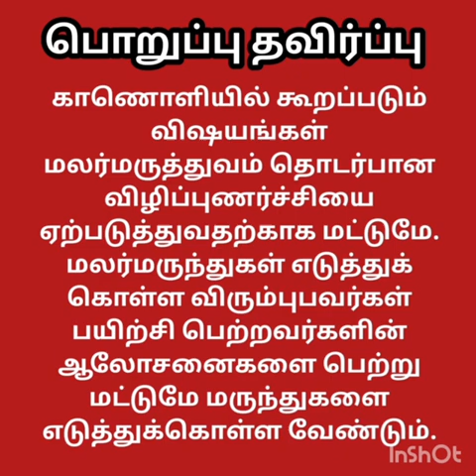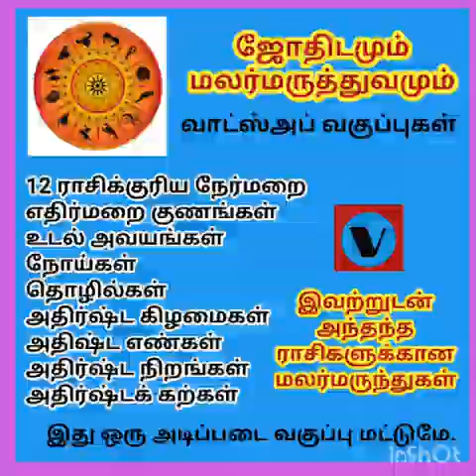பிறரை மதிக்காதவர்களுக்கான மலர்மருந்துகள் - மலர்மருத்துவம் தமிழில்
பிறரை மதிக்காதவா்களுக்கான மலர்மருந்துகள் என்ன என்று தொிந்துகொள்ளும் வேளையில், நோய்குறி பற்றிய செய்தியை  யாாிடமிருந்து எவ்வாறு கேட்டு தொிந்து மருந்து தர வேண்டும் என்பதை பற்றி கூறியிருக்கிறோம். இது ஒரு முக்கியமான காணொலி ஆகும்.